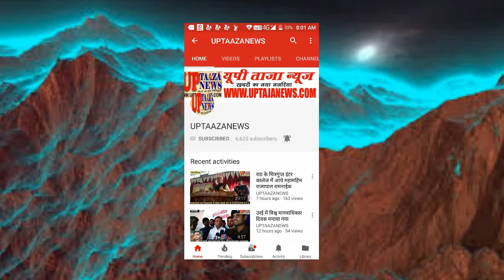गौ तस्करों का पुलिस ने किया एनकांउटर